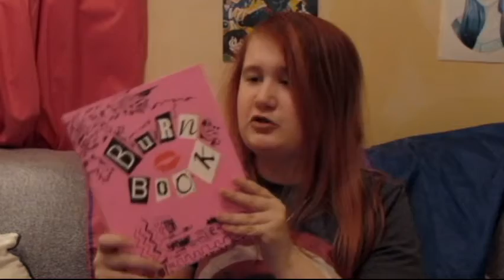Christmas Haul 2019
Previous Video -